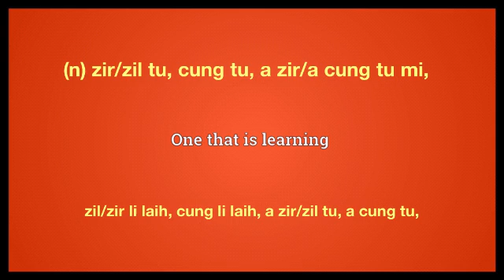learner meaning in Ngawn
learner = (n) zir/zil tu, cung tu, a zir/a cung tu mi,zil/zir li laih, cung li laih, a zir/zil tu, a cung tu, a cung tu mi,  zir/zil tu mi,